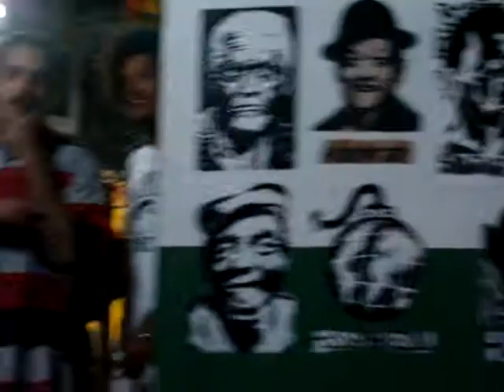Di Melo declamando no Sarau Perifatividade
Sarau Perifatividade